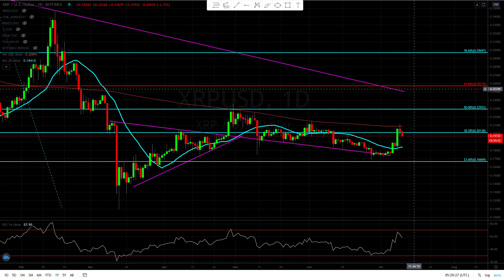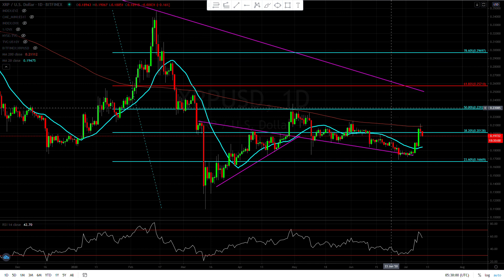XRP ( Ripple ) might drift lower to .18 depending where the daily candle closes at.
Where is XRP ( Ripple ) is going today 07/06/20
Web Easycryptopro.com